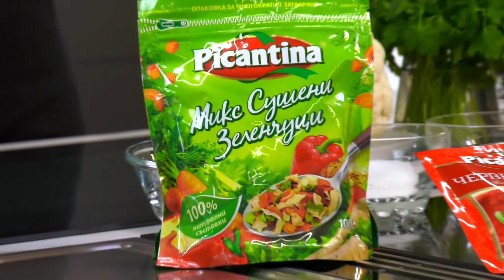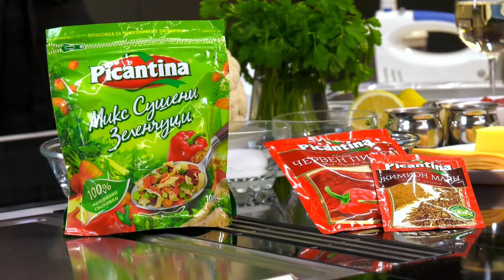РЕЦЕПТИ ЗА ЖИВОТА | 🍲 Боб със сланинка и Цял печен карфиол с 🧀 веган сос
Здравейте приятели, 👭
В този епизод Катето Евро забърква вкусен боб 🍲 с три вида сланина и бекон 🥓, а Славена поднася здравословна и безмесна алтернатива – карфиол с много подправки 🌿 и неустоим сос от веган сирена 🧀.

БОБ СЪС СЛАНИНКА
Необходими продукти:
1 буркан сварен бял боб
100 гр. пушена сланина
1 гл. лук
1 морков
1 червена чушка
1 зелена чушка
1 домат
Целина
4 с.л. олио
50 гр. масло
Девесил
Сол “Picantina”
Джоджен “Picantina”
Пушен червен пипер “Picantina”
Микс сушени зеленчуци “Picantina”

ЦЯЛ ПЕЧЕН КАРФИОЛ С ВЕГАН СОС
Необходими продукти:
1 карфиол - около килограм
400 гр. домати от консерва
3 скилидки чесън
1 ч.л. червен пипер “Picantina”
1 ч.л. кимион “Picantina”
Свежа мащерка
4 с.л. зехтин
2 с.л. тахан
1 лимон
Сол “Picantina”
Черен пипер “Picantina”
Тиквено семе
Пресен магданоз

Веган сос:
200 гр. веган кашкавал с натурален вкус
200 гр. веган кашкавал с чедър вкус
200 мл. бяло вино

Абонирайте се за нашия канал✅  и не пропускайте всяка седмица две нови рецепти и истории.

Коментирайте под видеото и така можете да спечелите нашите великолепни НАГРАДИ🎁🎁🎁 за месец Март.
За трима от вас ще има ваучери за кулинарен курс в шоурума на Miele, а един ще спечели уникалната, безкабелна 3 in 1 прахосмукачка от Miele!
За да се включите в играта, трябва да сте абонат в канала и да коментирате под видеата.

Следвайте ни и в Instagram 📲

Благодарим ви, че ни гледате и се абонирате за нашия канал!
Прегръдки от нас!👯‍♀‍ 👭